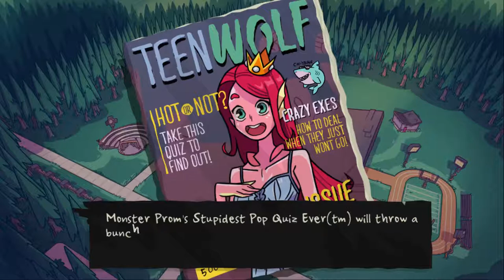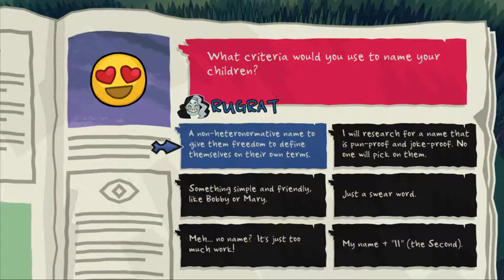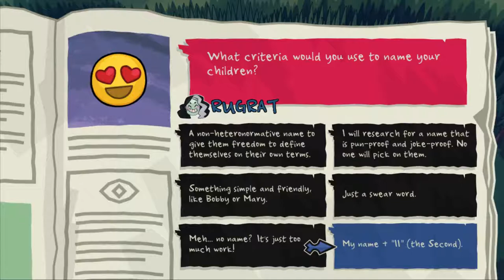Monster Prom Ep. 1 - No Rugrats - Let's Play Tonight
In this episode of Monster Prom, sobriety has finally hit us but the craziness is just beginning! 4.5 players go heads to heads to find love - or at least a prom date!

Today’s Players: Josh Hyde, Megan Hamilton, Sophia Stillwell, and Ross and Sarah Plotkin

*HEADPHONE WARNING* - Just for you Drawing4Anime :)